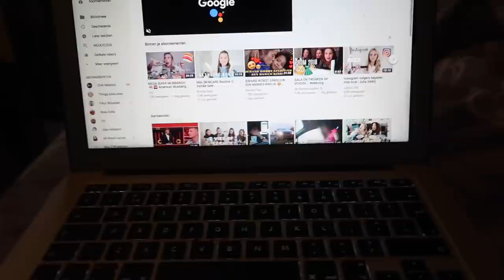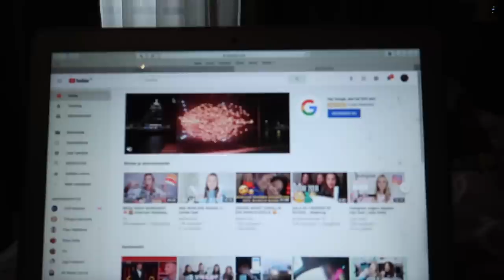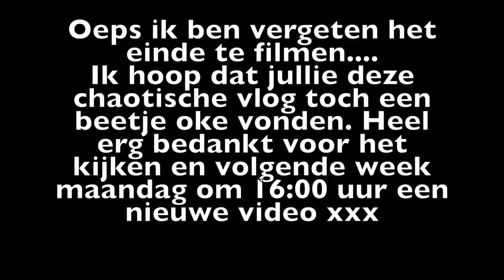WAT EEN CHAOS WEEK WAS DIT ❥ WEEKVLOG | Janette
Hee lieve kijkers, vandaag weer een nieuwe weekvlog!